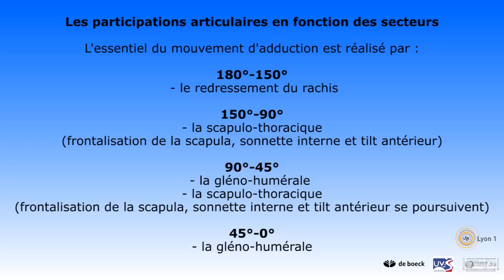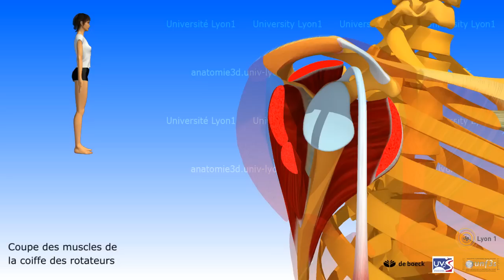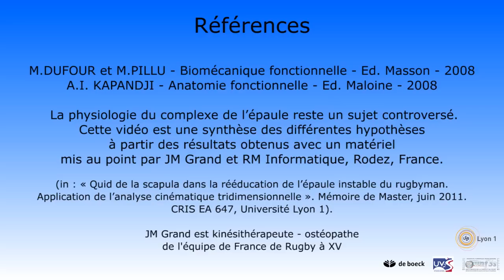L'épaule: l'adduction, les muscles adducteurs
POUR SUIVRE L'ACTUALITE et LES MISES EN LIGNE DE NOUVELLES VIDEOS
Rejoignez nous sur notre page Facebook :

RETROUVEZ NOS AUTRES RESSOURCES 3D TEMPS REEL...
présente des applications PDF et Unity 3D temps réel qui vous permettent d'orienter dans toutes les directions les structures représentées, de zoomer, de connaître le nom d'un élément, d'enlever cet élément.

VOTRE AVIS NOUS INTERESSE
Nous préparons un questionnaire pour connaître votre avis sur ces vidéos et l'intérêt de la technologie 3D dans l'apprentissage. Nous vous solliciterons le moment venu.